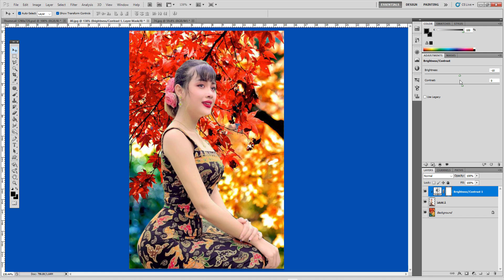How To Joint Picture Editing | Remove Background | Photoshop Fastest Trick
Title : How To Joint Picture Editing | Remove Background | Photoshop Fastest Trick